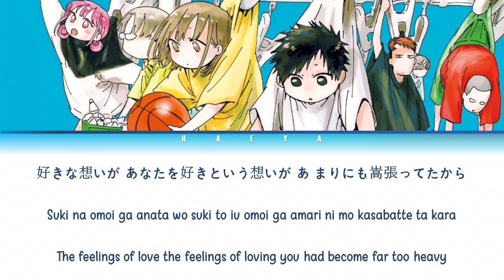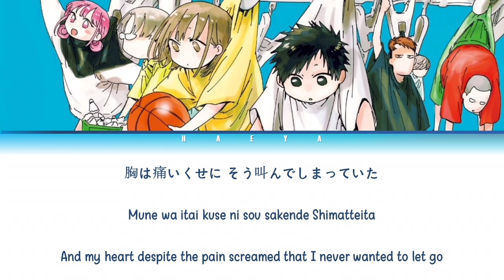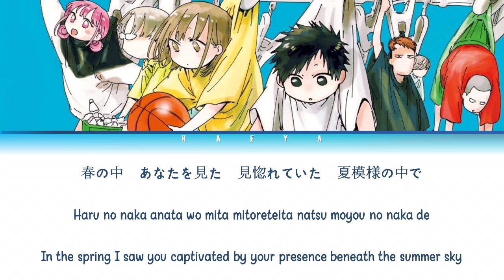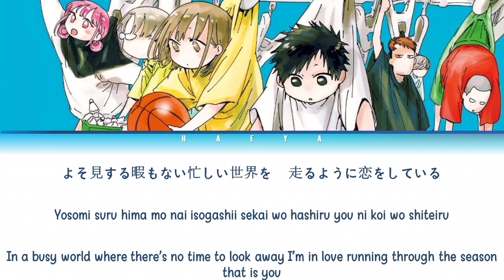Ao no Hako (アオのハコ)(Opening) | Official HIGE DANdism - Same Blue Lyrics_Kan/Rom/Eng)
Artist: HIGE DANdism (Official髭男dism)
Song: Same Blue
Anime: Ao no Hako (アオのハコ)

Characters: Kano Chinatsu, Chouno Hina, Inomata Taiki, Kasahara Kyou, Haryuu Kengo and etc